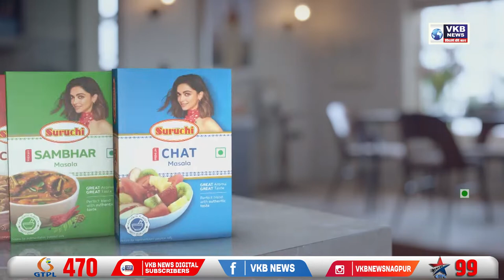देशभर में महंगाई के खिलाफ आंदोलन करेगी कॉंग्रेस